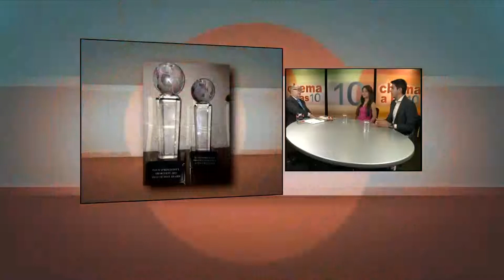"Detrás del espejo"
Entrevista a Productor Washington Bustamante y la actriz Mayella Lloclla del cortometraje "Detrás del Espejo"